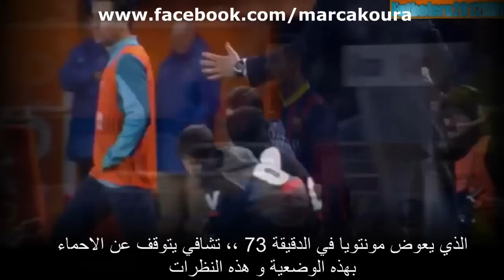كانال بلوس تكشف حقيقة غضب تشافي و مشاداة تاتا الكلامية مع سوسيداد - مترجم